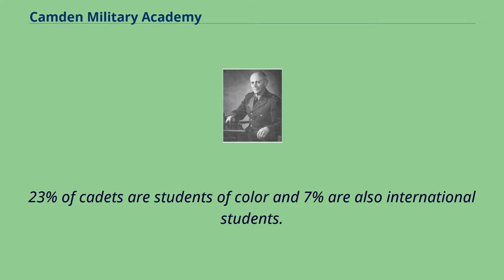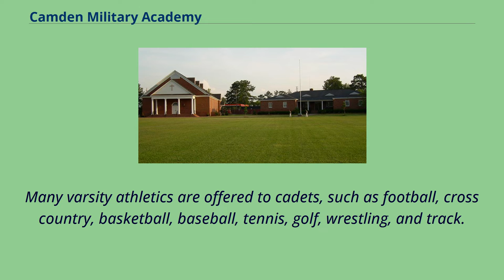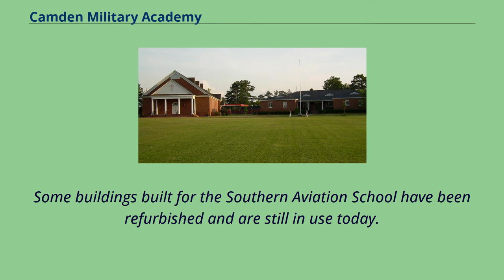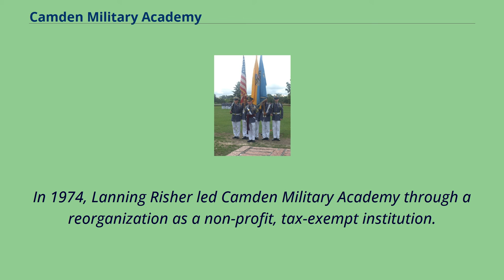Camden Military Academy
Camden Military Academy （CMA） is a private, all-male, military boarding school located in Camden, South Carolina, United States.
The State of South Carolina has recognized the institution as the official state military academy of South Carolina.
Camden Military Academy accepts male students in grades 7 through 12, also offering a post-graduate year.
Chapel and administrative building in 2007 Camden Military Academy has an enrollment of approximately 307 students.
All students are part of the Corps of Cadets, participate in JROTC, and live on campus.
23% of cadets are students of color and 7% are also international students.
The teacher-student ratio is 1:7.
Classes taught at Camden are accredited by the Southern Association of Colleges and Schools （SACS）.
Dual-credit college courses accredited to University of South Carolina Lancaster are also offered to juniors and seniors.
Many varsity athletics are offered to cadets, such as football, cross country, basketball, baseball, tennis, golf, wrestling, and track.
The academy's mascot is the Camden Spartan.
Other extracurricular activities that are popular are Boy Scouts of America, Civil Air Patrol, and the Blackjacks drill team.
Certain cadets are also selected to take part in Junior Leadership, a group of student leaders selected by teachers in each Kershaw County high school.
Colonel James F. Risher, President of Carlisle Military School and Camden Military Academy Camden Military Academy traces back its tradition from three ins...